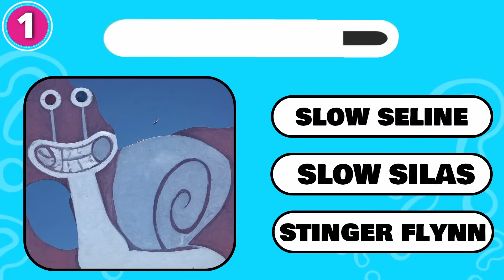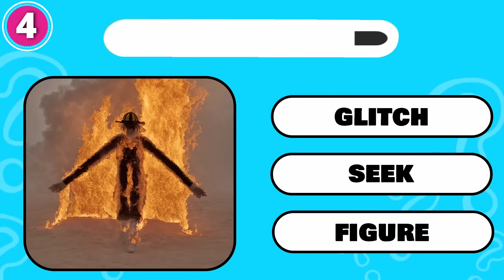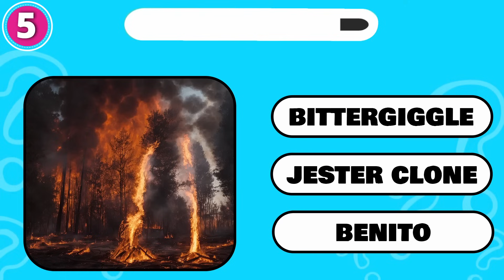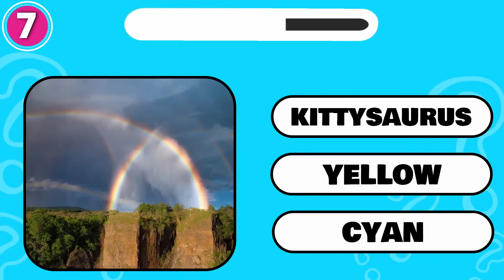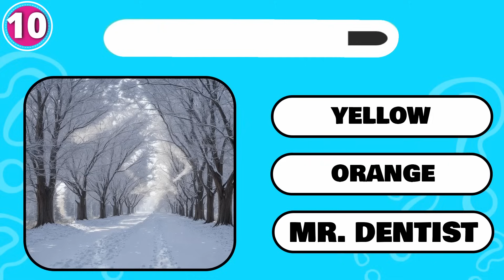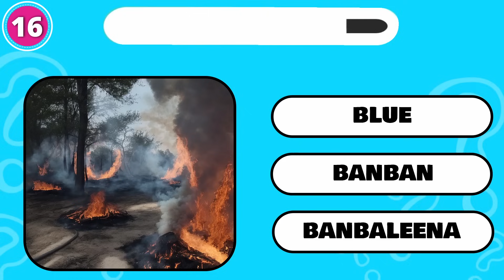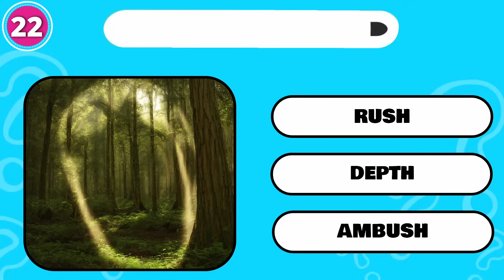SQUINT YOUR EYES to Guess RAINBOW FRIENDS CHAPTER 2, GARTEN OF BANBAN 4 & My Singing Monsters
How many Monsters of  RAINBOW FRIENDS CHAPTER 2, GARTEN OF BANBAN 4 & My Singing Monsters can you get right by Squinting Your Eyes?

- BLUE, DOOM DOOM, PATCHED WILLY, KING BOUNCELIO, COACH PICKLES, EPIC GOLD WUBBOX, DEPTH, HUNKY JAKE, TAMATAKI AND CHAMATAKI, FIGURE, BITTERGIGGLE, CYAN, JUMBO JOSH, ORANGE, WUBBOX and SLOW SELINE